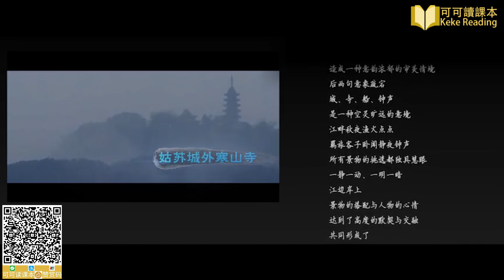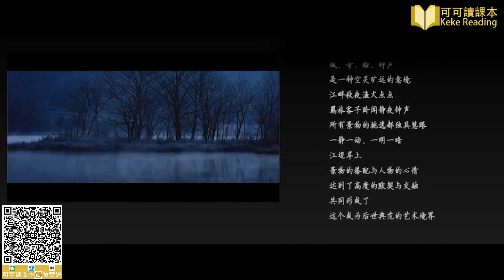《枫桥夜泊》小学语文五年级上册 课文动画